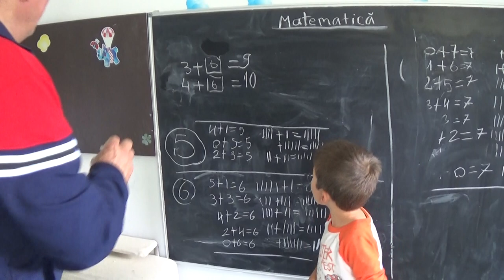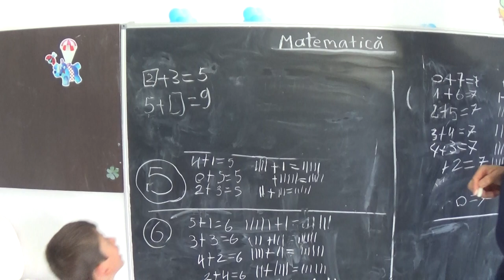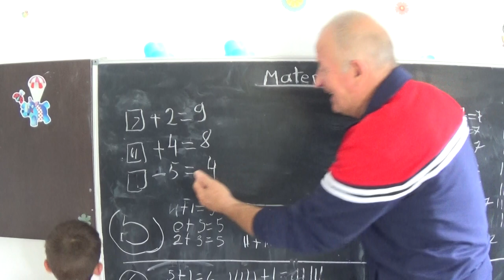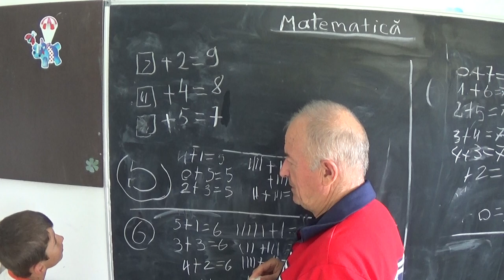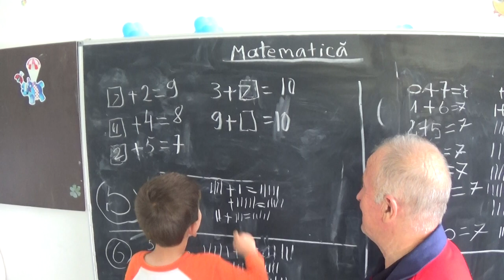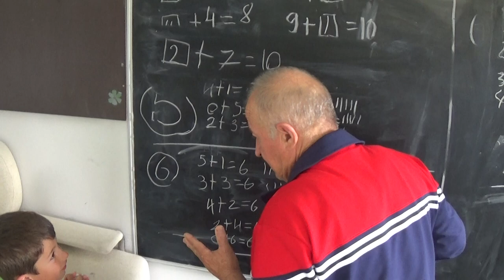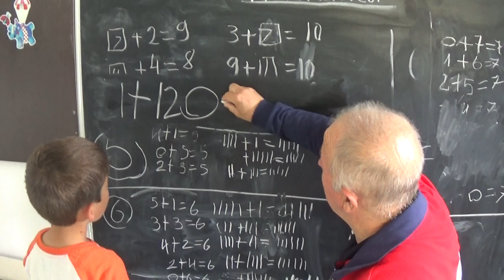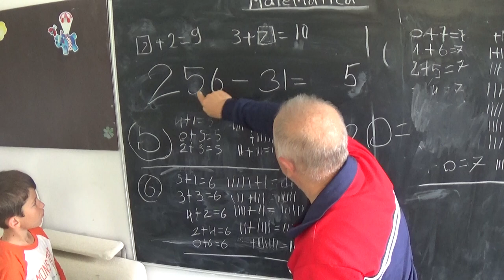2/3 Lectia 1826 - Clasa 0 - Adunari si scaderi cu Victor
Aceste lectii sunt SUSTINUTE de VOI si daca va sunt utile, as aprecia un Like, Share, Comment - Suntem in vacanta impreuna cu nepoteii, Victor din SUA si Mihai din Romania iar la pensiunea unde am stat, am descoperit doua table la locul de joaca asa ca ne-am propus sa ne jucam cu putin de-a matematica.